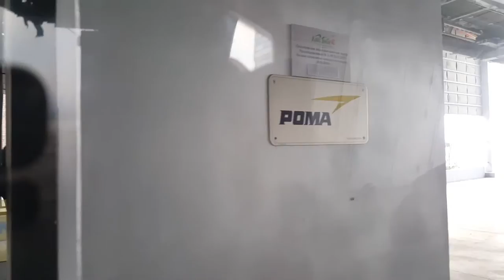Канатная дорога на Кок-Тюбе ДНЕМ. Туда и обратно - 1 Minute Story NS